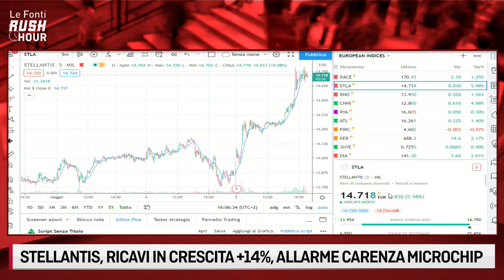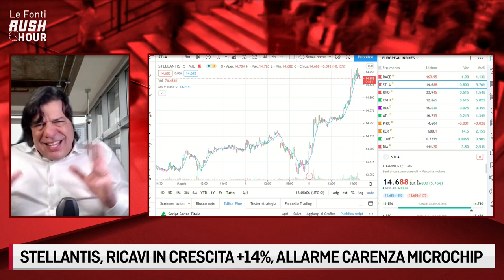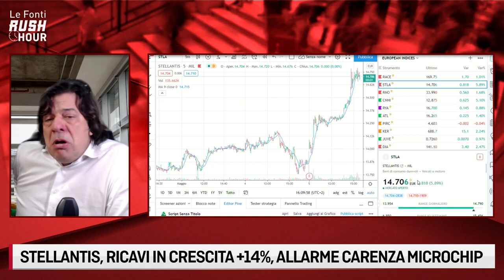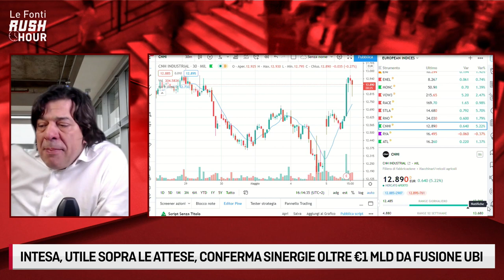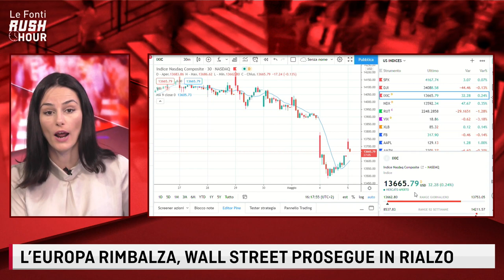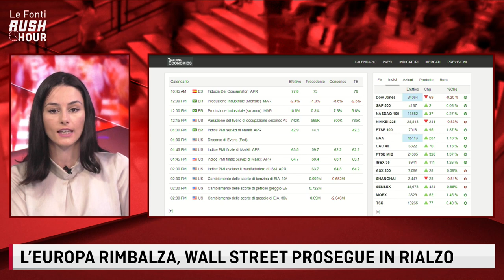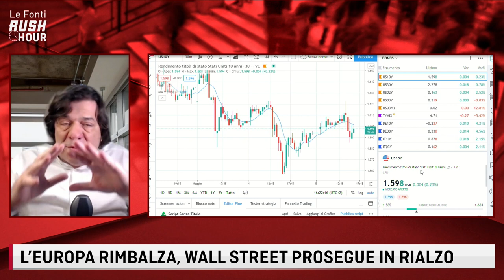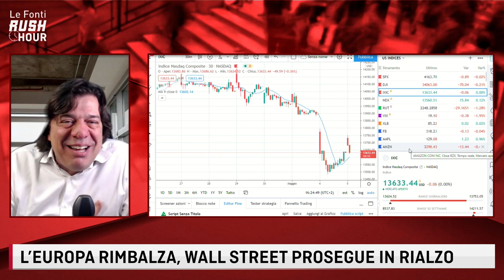TRIMESTRALI UE, STELLANTIS, CNH E INTESA BATTONO LE ATTESE. IL COMMENTO DI TONY CIOLI PUVIANI